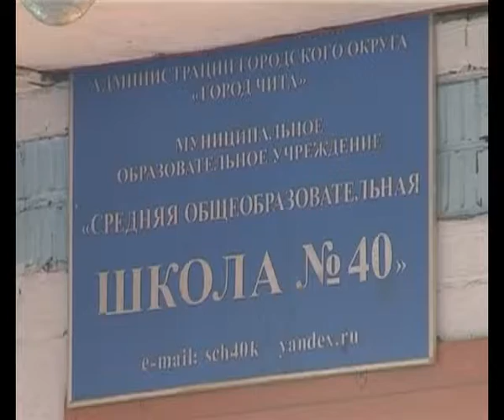СОВЕТ ОТЦОВ 2 49